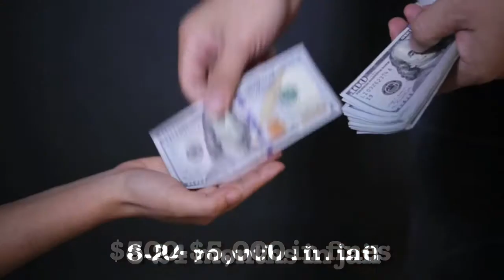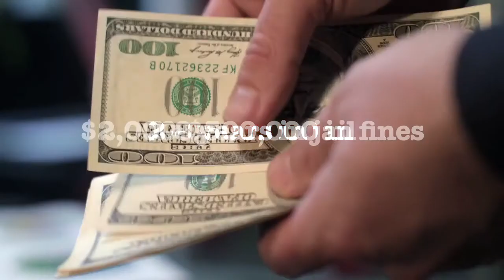Is "sexual harassment" a crime in Colorado? [2022 UPDATES IN DESCRIPTION]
Top Denver criminal defense attorney discusses when sexual harassment becomes a Colorado crime.

SEXUAL HARASSMENT

Sexual harassment in the workplace becomes a Colorado crime if it involves unlawful sexual contact in violation of CRS 18-3-404. This occurs when the harasser knowingly and without consent either:

1) Touches the victim in an intimate place, or
2) Gets the victim to touch the harasser in an intimate place

Unlawful sexual contact is typically a class 1 misdemeanor. The penalties include up to 364 days in jail and/or up to $1,000 in fines.

But if the contact involves force, intimidation, or threats, unlawful sexual contact becomes an extraordinary risk class 4 felony. Penalties include 2 to 8 years in prison and/or $2,000 to $500,000 in fines.

There are various possible defenses to charges of unlawful sexual contact. Four include:

1) The victim falsely accused the defendant.
2) No sexual contact took place.
3) The victim consented to the contact.
4) Any sexual touching occurred by accident, and the defendant did not knowingly cause it.

Note that even if sexual contact never occurred, people accused of workplace sexual harassment still face civil lawsuits under CRS 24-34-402.

4047 Tejon Street
Denver CO 80211